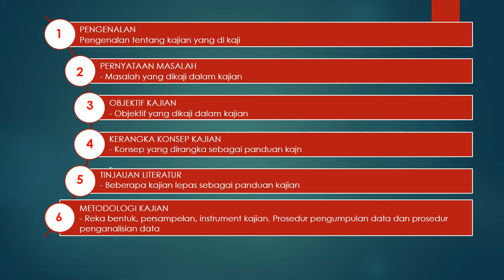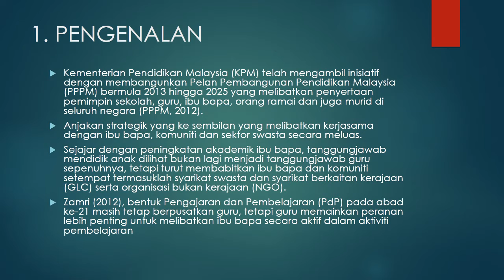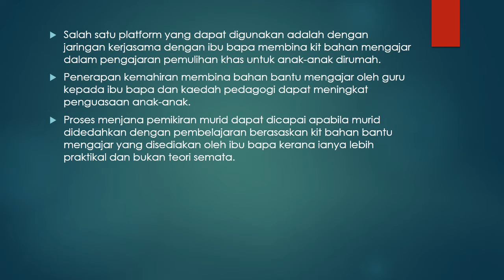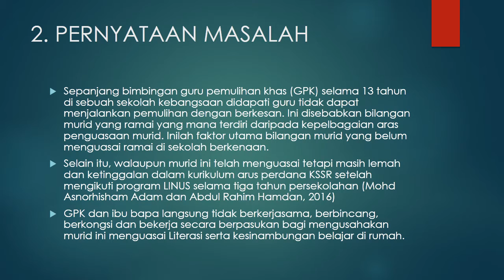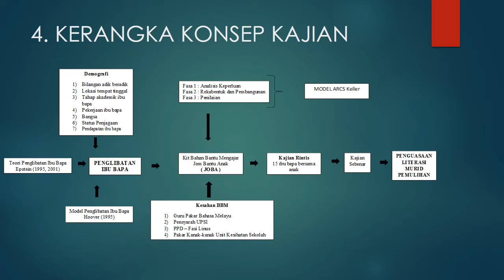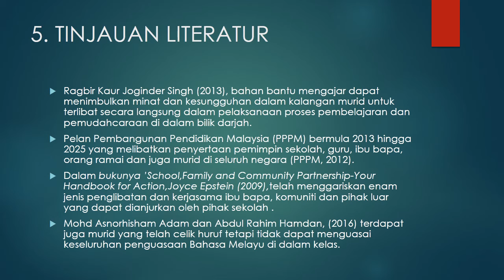ICSSIT2020 Mohd Sobri Yusuf